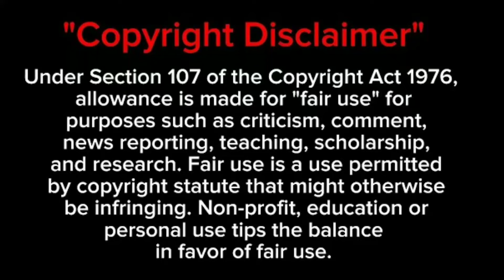ରାକ୍ଷୀ | Rakhi | Odia Short Film | Smile House | Manmatha Pati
Rakhi | Odia Short Film | Smile House | Manmatha Pati |

Manoj Pati